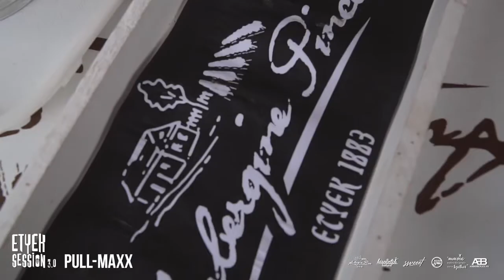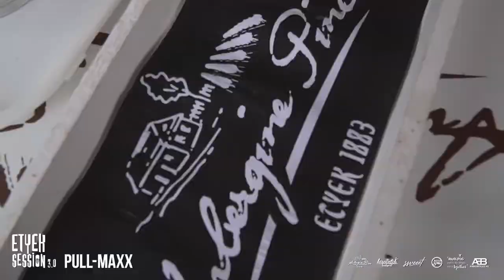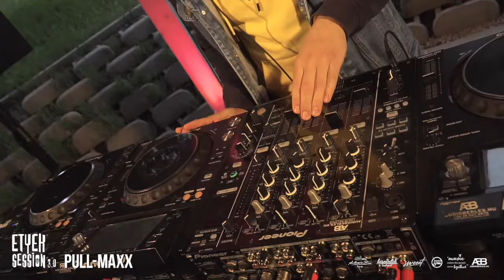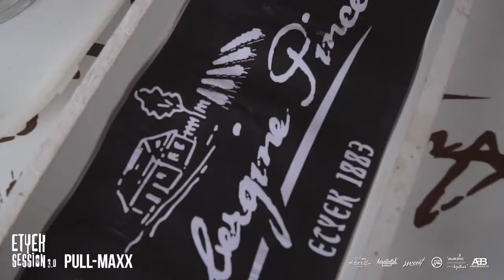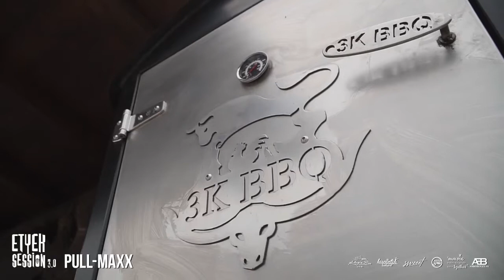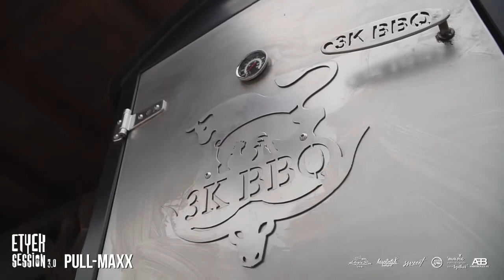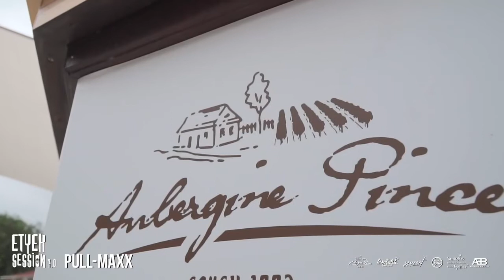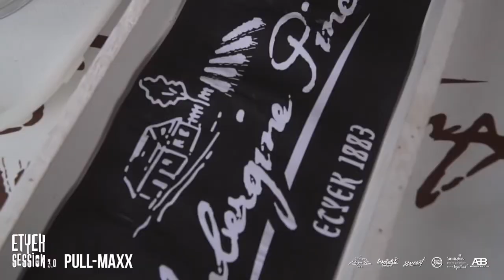Pull-MaxX ETYEK SESSION | LIVE DEEP HOUSE MIX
Sziasztok!

Júniusban lehetőségem volt zenélni ,Etyek egyik legszebb szőlőskertjében az Aubergine Pincében az "ETYEK SESSION"  keretein belül! :D

Hallgassátok szeretettel!